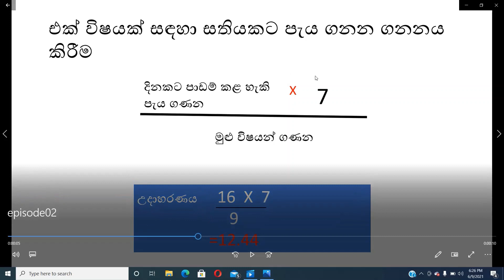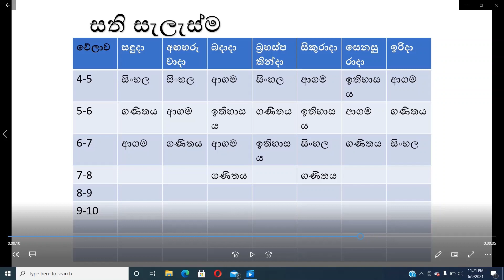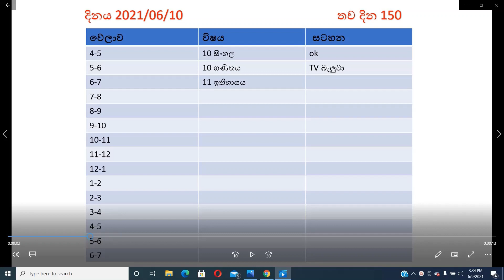How to make a time table (Study time management) sinhala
වඩාත් හොද  result එකක් ගන්න මේ video  එක බලන්න .

කාල සටහන නිවැරදිව හදා ගෙන Exam  එක ජය ගන්න.  මේ video   එකෙන් ඔයාලට දරුවනේ දැනුමක් ලැබුණි නම්  share  කරන්න.